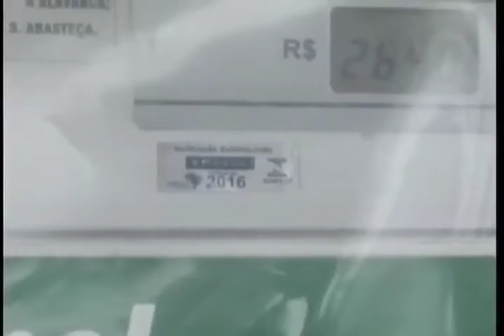Fiscalização da ANP nos postos de Maceió